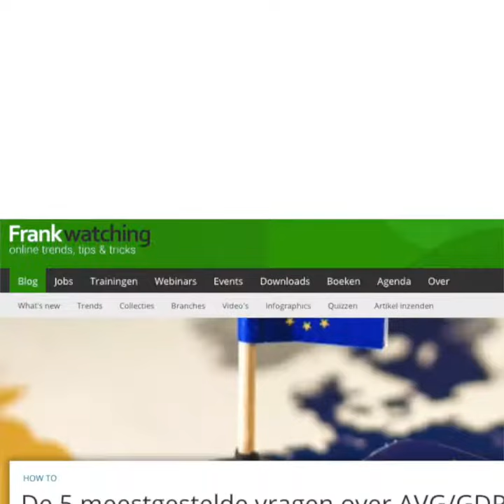AVG & Video: hoe zit het? | Frankwatching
Mag je sinds de komst van de AVG-wet (ook GDPR genoemd) nog wel mensen op straat filmen? En moet je iedereen blurren of van een balkje voorzien? 🤔 Pelpina vraagt het aan jurist Charlotte Meindersma.

AVG
GDPR
Privacy
Videomarketing
Fotografie
Online communicatie